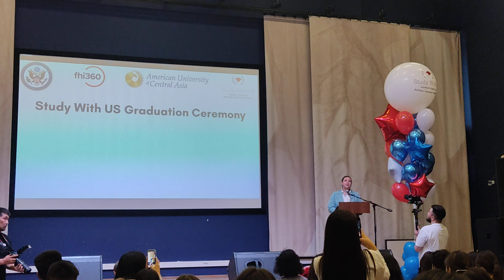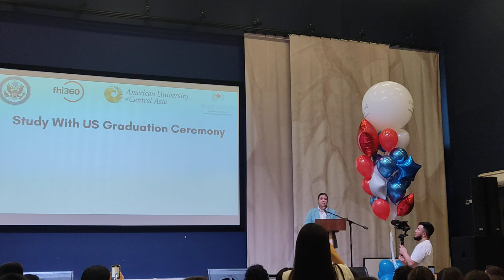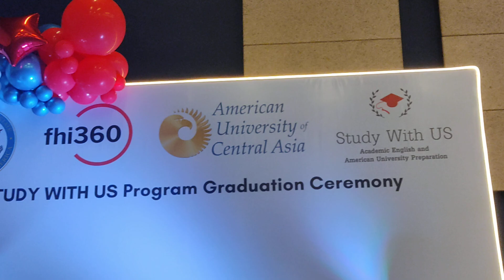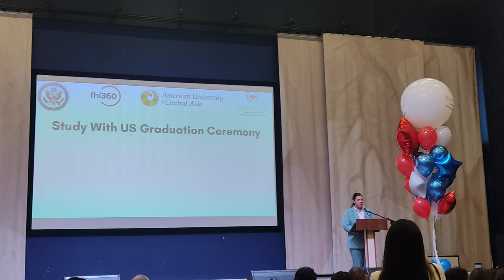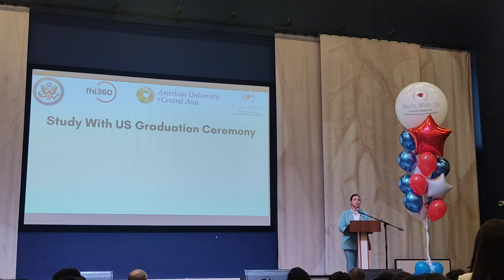Study with US Graduation Ceremony 20.05.2024!